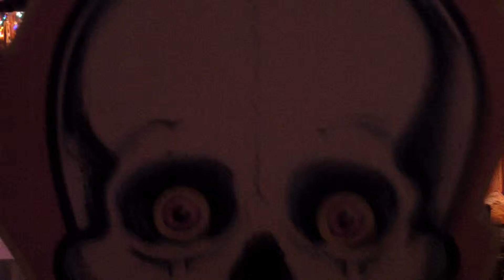LM c MandSF Z7